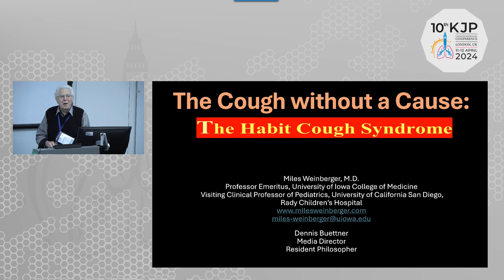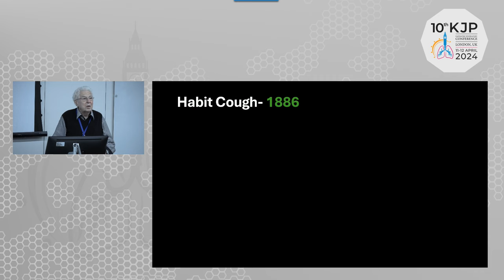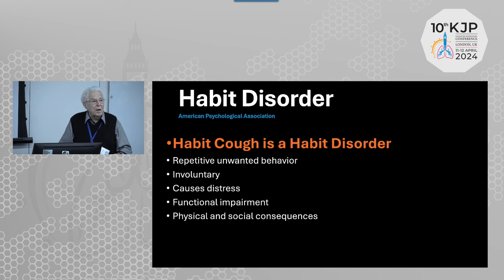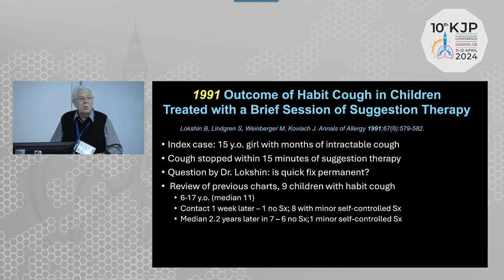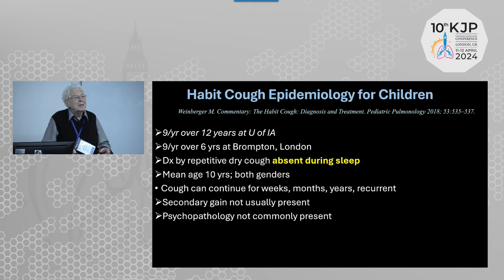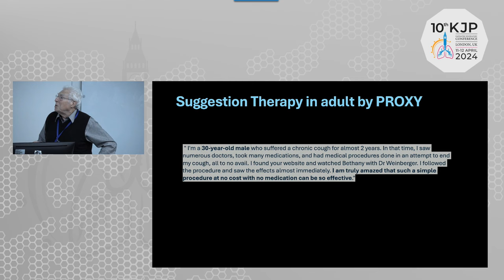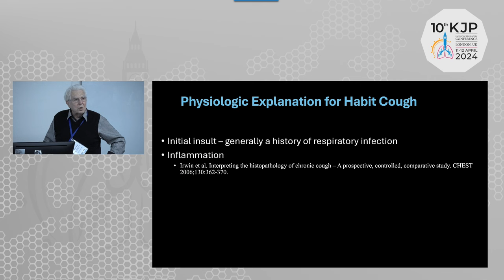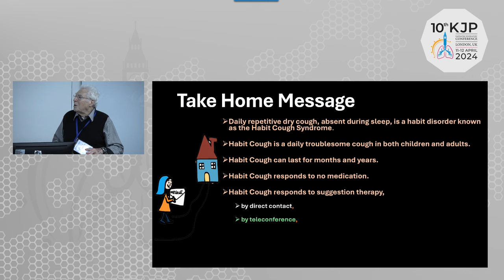Chronic Cough Cures Kings College London - Dr. Miles Weinberger, MD.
Presented at Kings College in London, England, Friday, April 12, 2024.

Producer notes: According to peer reviewed and published research; "In the United States, cough is the most common complaint for which patients seek medical attention and is the second most common reason for a general medical examination," & "There are no current FDA approved pharmacologic treatments for chronic cough; [daytime, awake AND absent once asleep cough] resulting in a large, unmet need for patients." (Links available

Dr. Miles Weinberger, MD; the 40 year founder of the University of Iowa Cough Clinic accidentally discovered an instant and permanent cure for chronic, dry, post viral cough which is "... absent once asleep; only to return once awake." Many of his now cured patients referred to their daytime, dry cough as their "horror cough."

His procedure is currently replicated and referred to at over 125 worldwide medical centers. - Dennis Buettner, Producer

TLDR: There is literally nothing for sale on the website. It is a research, and patient advocate website for Dr. Weinberger. It utilizes only peer reviewed and published information where applicable.

How it works: With proper diagnosis; take a tiny sip of water upon the tickle preceding the cough. (Not atop the cough!) This is to be done when the cough is at its worst; and any decrease of intensity and increase in time between coughs means that it worked and all you need to do is practice, practice, practice.

Seems so simple now; but we are just glad that Dr. Weinberger figured it out.